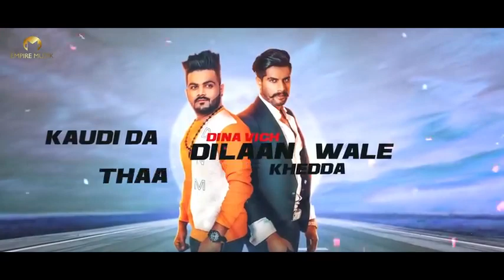Barbeque - Singga ( Official Song ) | Ft.Ranveer | Latest Punjabi Song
Song- Barbeque
Singer- Ranveer
Lyrics-Singga
Label-A1 Records

Singga
singga image
singga sheh 2
singga new song 2019
singga all song
singga song lyrics
singga new song punjabi
singga hd wallpaper
singga rip
singga all song download mp3 djyoungster
singga arthi song
singga age
singga all punjabi song mp3
singga all song video
singga all song lyrics
singga all song ringtone download
singga bolda veere
singga biography
singga bolda veere song
singga biography in hindi
singga by new song
singga bolda veere new song
tangga barat
singga bolda veere mp3 ringtone download
singga cast
singa cartoon
singga chest tattoo
singer car
singga comedy
singga crime song download
singa cartoon pic
singga da new song
singga do or die
singga date of birth
singga death
singga de song
singga details
singga da new song download
singga da new song 2019
singga end mp3 song download
singga end
singga end song mp3
singham encyclopedia
singga end song download
singga fb
singga full name
singga first song
singga family
singga first song mp3
singga full movie
singga funny video
singga fight
siggas girlfriend
singga gangster
singga gunday song download
singga good luck video song download
singga good luck song download mp3
singga glock song mp3
singga glock song mp3 download
singga good luck mp3
singga height
singga hairstyle
singga hairstyle pic
singga height in feet
singga history
singe haircut
singga hometown
singga image hd
singga image download
singga illuminati
singga interview
singga illuminati tattoo
singga information
singa in jail
singga jatt di clip
singga jatt di clip 2 mp4
singga jatt di clip 3
singga jatt di clip 2 song download
singga jatt di clip 2 lyrics
singga jatt di clip 2 western penduz
singga jatt clip
singga kartoos mp3
singga kartoos mp3 song download djpunjab
singga kartoos song download djpunjab
singga kartoos song lyric
singga khof song
singga ki photo
singga kartoos djpunjab
singga lyrics
singga live
singga live show
singga latest songs
singa logo
singga lyrics song
singga latest song mp3
singga latest new song
singga mankirt aulakh new song
singga most wanted jatti
singga mashup
singa meaning in hindi
singga mp3 ringtone
singga mp3 song good luck
singga mafia song download
singga new punjabi song
singga new punjabi song mp3 download
singga new punjabi song 2019
singga new song shah 2
singga new song one man
singga new song lyrics
singga new song download 2019
singga new song shah
singga one man
singga one man status
singga one man lyrics
singga on instagram
singga original name
singga one man new song
singga one man full song
singga punjabi singer new song
singga punjabi singer
singga photo
singga pic
singga punjabi songs mp3 download
singga photo download
singga punjabi
singga punjabi singer wikipedia
singga quotes
singga real name
singga ringtone
singga rip lyrics
singga remix song
singga ringtone download
singh religion
singga real life
singga sheh 2 new song
singga status
singga sheh
singga songs download
singga singer
singga singer wikipedia
singga tattoo
singga trunk
singga tattoo chest
singga time
singga tattoo pic
singga time song mp3
singga thug life song download
singga trunk lyrics
ular vs singa
singga video
singga video status
singga village
singa video
singa video song
singa village
singa video song download
singga video song download
singga wiki
singga wallpaper
singga wikipedia
singga wardat
sanga wife
singga wiki punjabi singer
singga with family
singga writer
singga yaari
singga your dad
singga yaari song mp3
singga yaari song
singga yaari song mp3 download
singga youtube
singga your dad song mp3
singga your dad song lyrics
singa vs zebra
singga all song zip
singga all song zip file download
singga hd images download
singga instagram pics
singga latest pics
singga new pic
image of singga
singa png image
singga images
singga images hd
singga images download
singga tattoo images
singga full hd images download
singga tattoo image
singga all song sheh 2
sheh 2 by singga mp3 song download
sheh 2 song by singga
sheh 2 song by singa mr